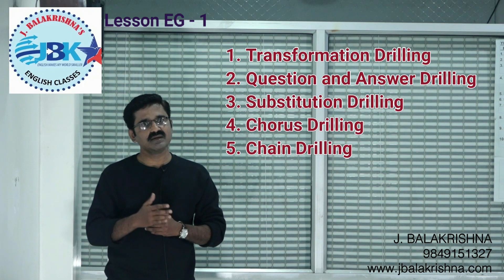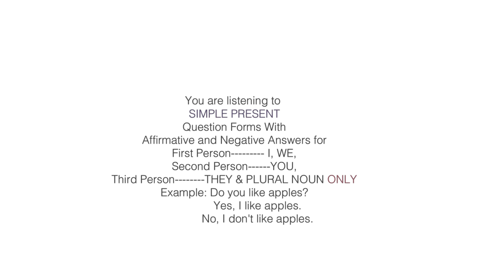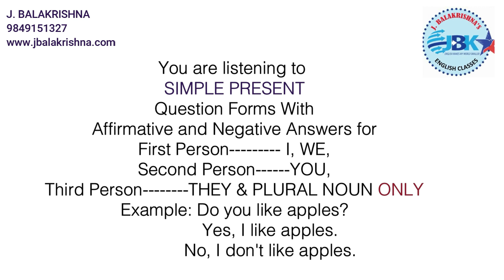Simple Present - Oral Drilling Exercise by JBK ENGLISH VIDEOS & CLASSES